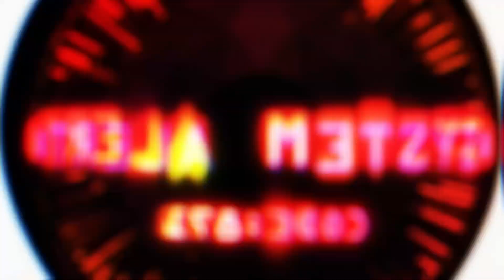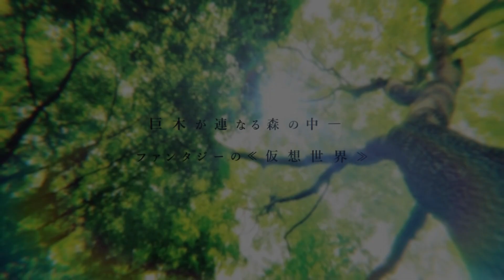El FUTURO de Sword Art Online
Estos son planes de Reki Kawahara para el Futuro de Sword Art Online y el Gameverse de SAO 🌺

sword Art Online Progressive Aria Of A Starless Night
Sao Progressive
Novela Ligera Sao
Sao Progressive película
sword Art Online Progressive Aria Of A Starless Night película completa en español
Sword Art Online Progressive Scherzo Of The Deep Night tráiler Español